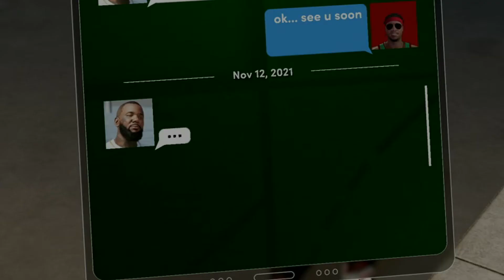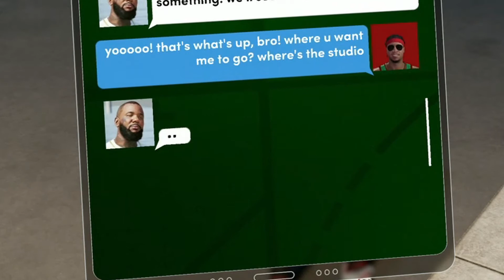I'M THE WORST RAPPER IN 2K! NBA 2K22: The Game & MP In The Studio! 😂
THIS IS THE GREATEST TRACK OF ALL TIME!!! 😂